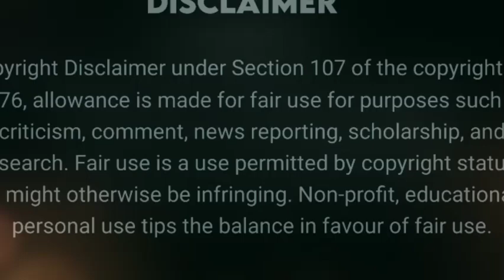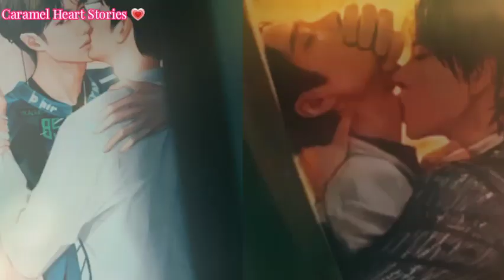𝐇𝐞𝐚𝐫𝐭 𝐇𝐮𝐫𝐭𝐬 𝐛𝐮𝐭 𝐋𝐨𝐯𝐞 𝐇𝐞𝐚𝐥𝐬 🌸 𝐖𝐚𝐧𝐠𝐗𝐢𝐚𝐧 𝐅𝐅 𝐄𝐱𝐩𝐥𝐚𝐢𝐧𝐞𝐝 𝐢𝐧 𝐇𝐢𝐧𝐝𝐢 ; 𝐏𝐚𝐫𝐭 - 8 😘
Note -:
ᴛʜɪs sᴛᴏʀʏʟɪɴᴇ ɪs ᴡʀɪᴛᴛᴇɴ ʙʏ ᴍᴇ , sᴏ ᴘʟᴇᴀsᴇ ᴅᴏɴ'ᴛ ᴄᴏᴘʏ ᴀɴᴅ ʀᴇᴘᴏsᴛ .